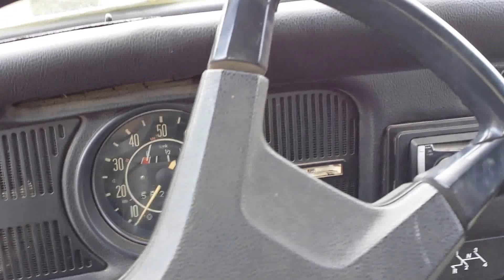1973 VW Beetle in Tucson Arizona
1973 VW Beetle Auction Tuesday 4-8-2014